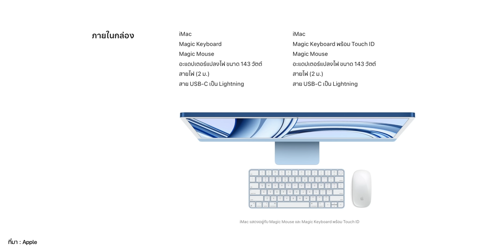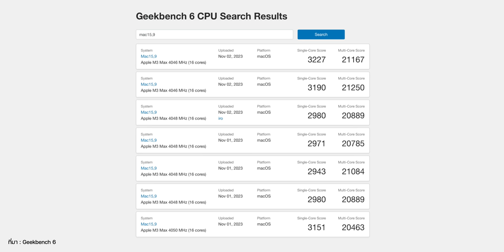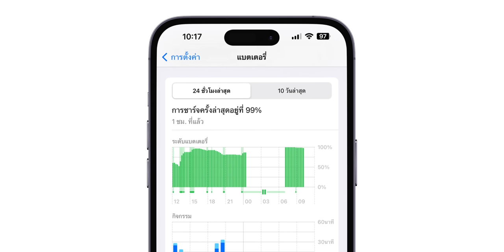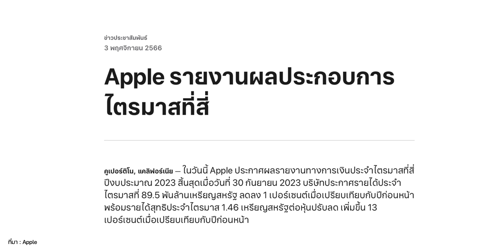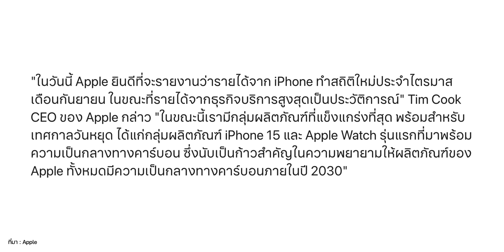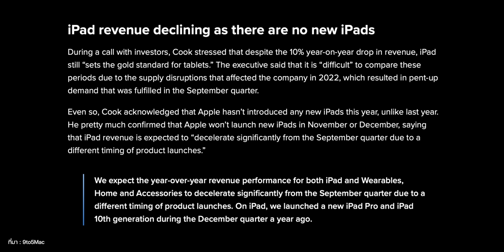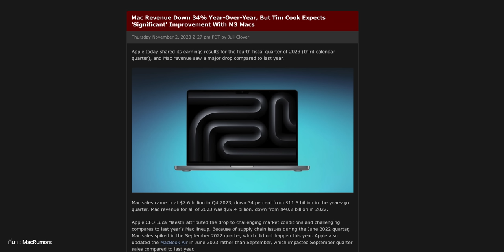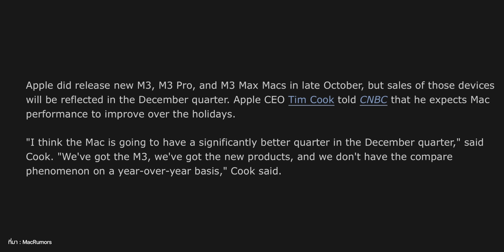Apple รายได้หด แต่กำไรเพิ่ม, iOS 17.1.1 ปล่อยอัปเดตเร็ว ๆ นี้, ปีนี้ไม่มี iPad เปิดตัวแล้ว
🔴 สรุปข่าวเด่นประจำสัปดาห์วันที่ 5 พ.ย. 66 มีเรื่องผลประกอบการไตรมาส 4 ปี  2023, MacBook Pro รุ่น Touch Bar ถูกเลิกขาย, คะแนนชิป M3 Max และอื่น ๆ

00:00 - สรุปข่าวประจำสัปดาห์ 5 พ.ย. 66
00:15 - ข่าวที่ 1 : MacBook Pro รุ่น Touch Bar ถูกเลิกขายแล้ว
00:55 - ข่าวที่ 2 : อุปกรณ์เสริม Mac พอร์ต USB-C ยังไม่มา
01:24 - ข่าวที่ 3 : สาย USB-C to MagSafe สี Space Black
02:08 - ข่าวที่ 4 : ชิป M3 Max คะแนนสูงมาก
02:58 - ข่าวที่ 5 : ปิดประตูดาวน์เกรด iOS 17.0.3
03:21 - ข่าวที่ 6 : iOS 17.1.1 จ่อปล่อยอัปเดต เร็ว ๆ นี้
04:09 - ข่าวที่ 7 : ผลประกอบการ Apple ไตรมาส 4 ปี 2023
05:34 - ข่าวที่ 8 : iPad รายได้ลดลง เพราะไม่มีรุ่นใหม่
07:00 - ข่าวที่ 9 : Mac รายได้ลดลง แต่จะเพิ่มขึ้นหลังรุ่นชิป M3 เปิดขาย
08:25 - สรุปส่งท้าย